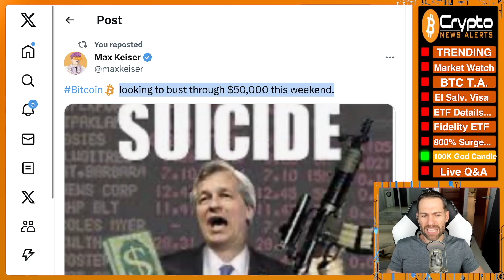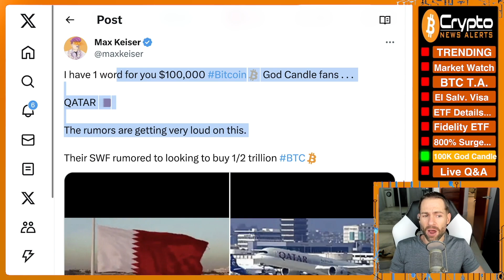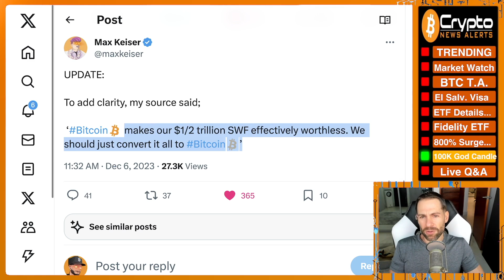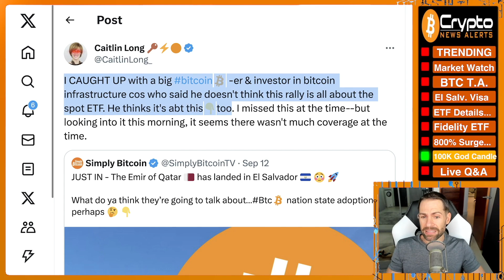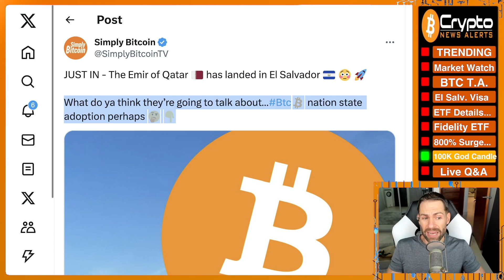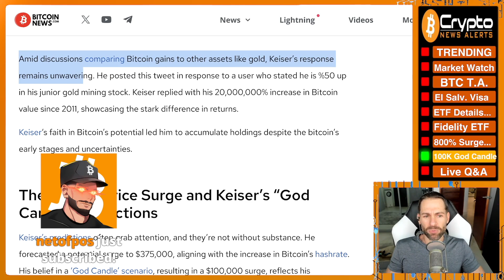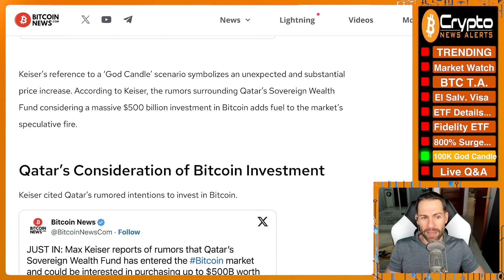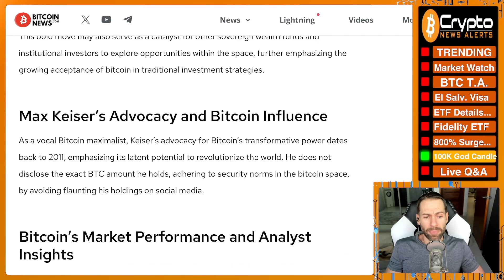"Qatar Will Trigger $100,000 Bitcoin God Candle"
In this clip taken from Crypto News Alerts Pod Ep. 1485, JV discusses Max Keiser says Qatar converting their $1/2 trillion sovereign wealth fund into Bitcoin, along with Russia, The Kingdom of Saudi Arabia and Iran all doing deals in BTC will ignite a $100K Bitcoin God Candle in a single uptick, now in play.